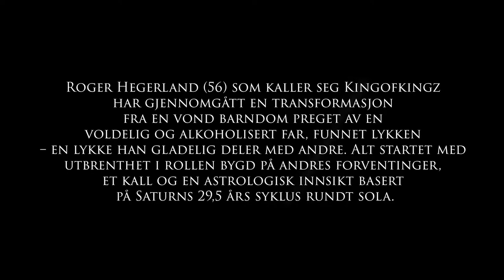Roger Hegerland fant lykken etter en transformasjon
Roger Hegerland (56) som kaller seg Kingofkingz
har gjennomgått en transformasjon og funnet lykken  etter en vond barndom preget av en
voldelig og alkoholisert far
– en lykke han gledelig deler med andre. Alt startet med
utbrenthet i rollen bygd på andres forventinger,
et kall og en astrologisk innsikt basert
på Saturns 29,5 års syklus rundt solen.